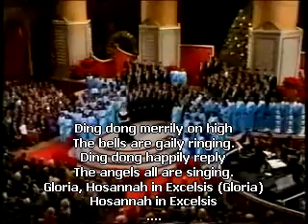Julie Andrews - Ding Dong Merrily On High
concert